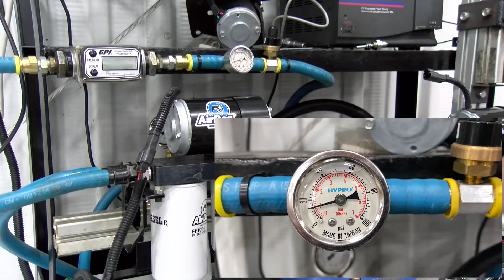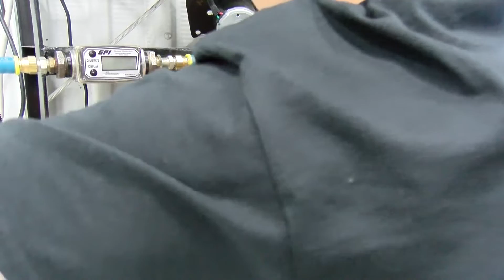AirDog Pressure Adjustment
This video will show how to adjust the pressure on all AirDog/ Raptor Units.
The pressure will always come preset on your AirDog/Raptor, However engine modifications may determine what your pressure needs to be set at.